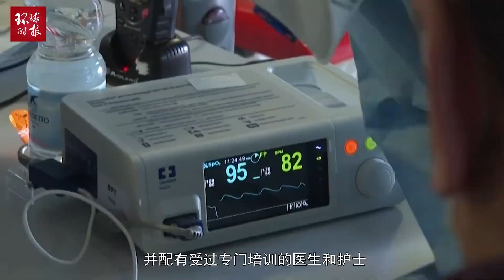意大利专家透露重要消息：中国新冠疫情暴发前，病毒或已在意传播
2020年03月22日